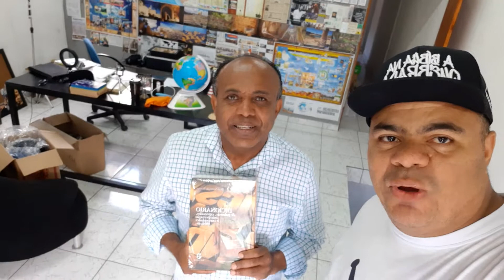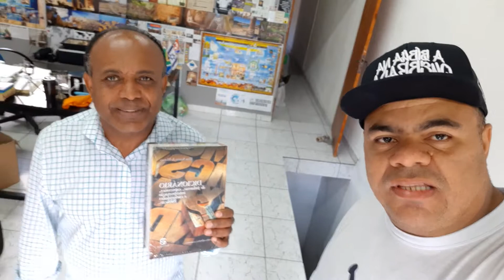Dicionário de Palavras Expressões Interpretação e Curiosidades Bíblicas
Depois de alguns anos de pesquisa, para glória de Deus, queremos trazer a público o Dicionário de Perguntas e Curiosidades Bíblicas, mais esperado do Brasil. Uma obra acadêmica, mas com uma linguagem acessível a todos os públicos.
Dicionário de Perguntas e Curiosidades Bíblicas, é uma obra para pastores, professores, estudiosos e para todos aqueles que desejam e querem conhecer melhor a palavra de Deus.
São mais de 1000 páginas de puro conhecimento bíblico, histórico e cultural.
No DICIONÁRIO DE PERGUNTAS E CURIOSIDADES BÍBLICAS, você ainda encontrará um farto conteúdo bíblico e teológico para os seus estudos, palestras e sermões. Alguns Exps:
*Perguntas e Respostas Bíblicas Ex: "Quem endureceu o coração de Faraó?", "Quem apareceu para Saul? etc.
*Dificuldades Bíblicas (são textos difíceis de entender)
*Palavras curiosas: Aleluia! Amém! Antrpopatismo, etc.
*Expressões idiomáticas Ex: "Não passará esta geração", "Onde estiver o cadáver aí se ajuntarão as águias", "Deixa aos mortos sepultar os seus mortos", "Muitos são chamados mas poucos escolhidos", etc.
*Etimologia de mais de cinco mil nomes bíblicos e extra-bíblicos no grego, hebraico, aramaico, latim, os nomes de Deus e muitas curiosidades culturais sobre os nomes
 bíblicos, etc.
*Predestinação e Livre Arbítrio: (Hb 6.4-8; 10.26-29; Romanos 9 e outras dezenas de textos polêmicos).
Peça já o seu Dicionário de Perguntas e Curiosidades Bíblicas.
Capa Dura
Tamanho 16x23
Mais de 1000